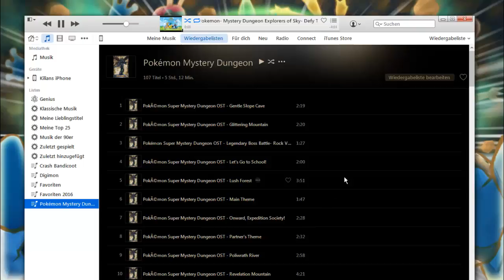PMD Portale in die Unendlichkeit Livestreamaufnahme #11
Hier ist der dritte teil der vierten Livestreamaufnahme